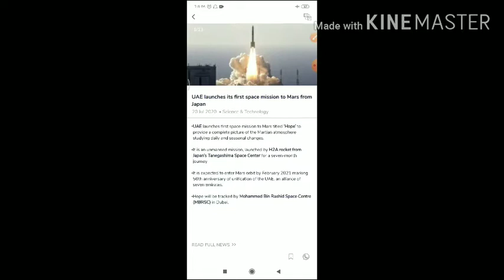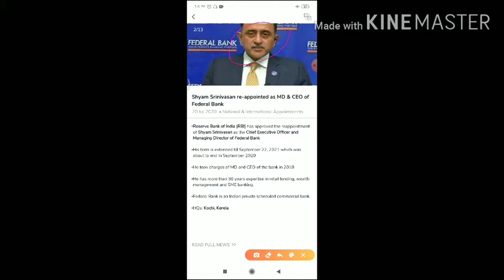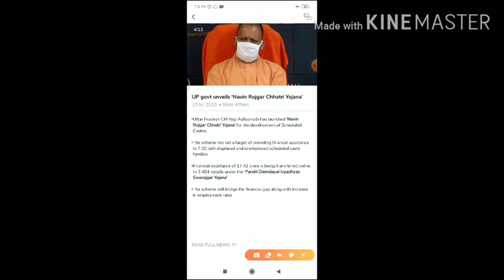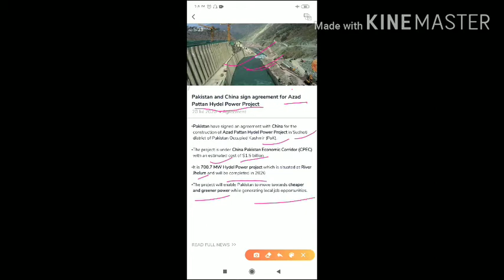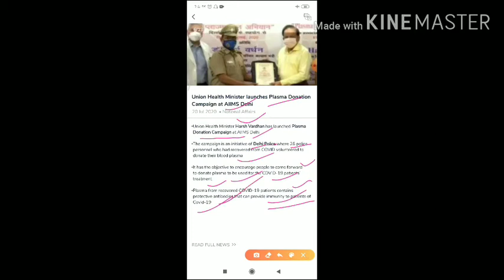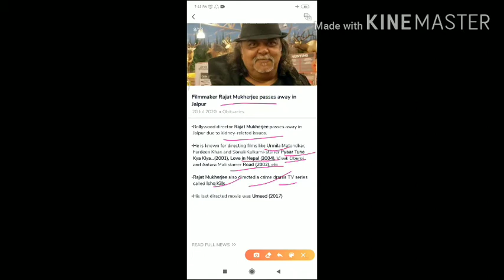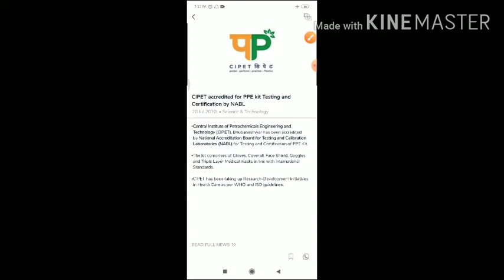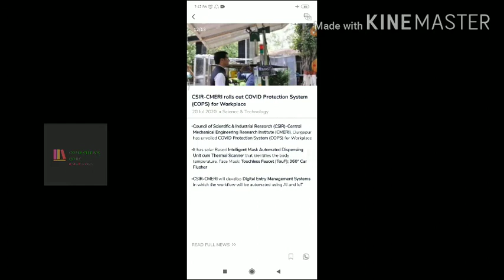#20 th july 2020 current Study about all competitive exam such as ssc , bank and all state exam